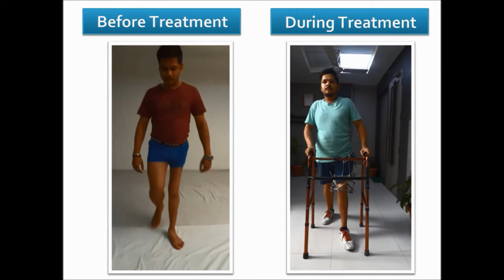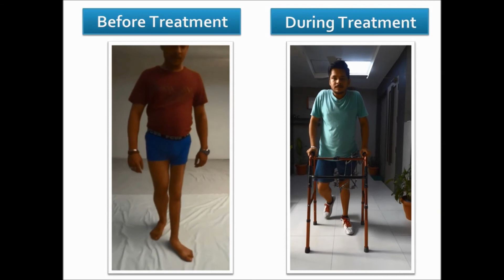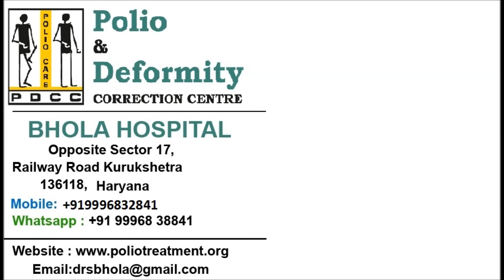Polio Treatment Benefits - After Surgery